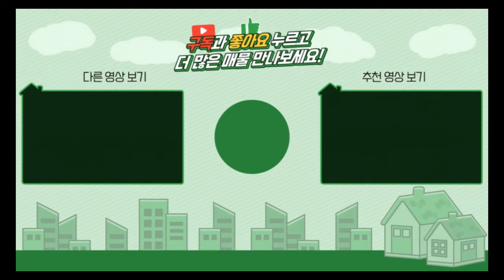양평전원주택 / 매매3억5천 / 양서면 강동송파30분대 근생허가 주택수미포함 아담한 주말주택 / 양평급매물 / 대원부동산 240828-1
▶ 매물번호 : 240828-1
▶ 중개대상물종류 : 근린생활시설(사무소)
▶ 거래형태 : 매매
▶ 가격 : 3억 5천만원
▶ 입주가능일 : 즉시가능
▶ 소재지 : 경기 양평군 양서면 증동리
▶ 토지면적 : 432㎡(130.6평)+도로지분, 건축면적 : 약49.6㎡(15평)
▶ 용도지역 : 계획관리지역
▶ 건축구조 : 경량철골구조
▶ 총층 지상/지하 : 지상 1층
▶ 방수/욕실수 : 방 1개 / 화장실 1개
▶ 방향 : 서향
▶ 난방 : LPG가스보일러
▶ 사용승인일 : 준공진행중
▶ 주차대수 : 2대
▶ 기타시설 : 지하수, 정화조

사무소명칭/대표 : 대원공인중개사무소 / 대표 김대원
중개사무소 등록번호 : 제 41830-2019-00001 호
사무소위치 : 경기 양평군 양평읍 중앙로 107 3층 301호